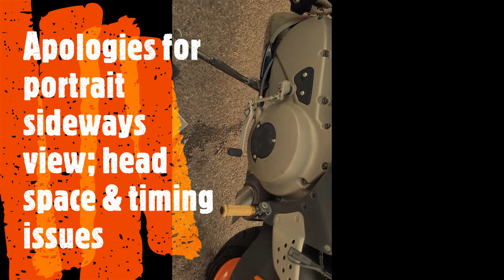5OCT21 2004 Buell Firebolt XB12R Ride thru the North-Central 505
A long video with me and diarrhea of the mouth.
Taking the 2004 Buell Firebolt XB12R out for a small workout today.  Was hoping to see my friend's 2021 Sportster-S down at Santa Fe Harley-Davidson, but he didn't have the bike there today.  So today was all about the Buell.

At the beginning I discuss power numbers for my bikes---My Buell is less powerful than my FTR and the new Sporty, but keep in mind it weighs about 100-100+ pounds less than either of those bikes~

 So continuing on, I Did have a little bit of drama, if you want to call it that, towards end of my ride on way home.  A small screw that holds the gear shift foot lever to a small rod connected to the transmission shifter fell off.  Luckily it was right near a Home Depot where I found some hardware to make a temporary fix.  Would not be a ride on two wheels if something didn't happen to have a story to tell.

IT Was a great day to ride as we enter the fall and cool comfortable weather in north-central NM where we already have snow packed peaks in the mountains a few miles from where we live.